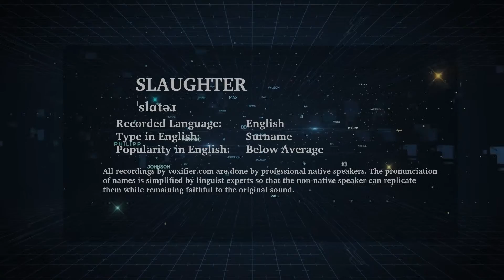How to Pronunce Slaughter in English - Voxifier.com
This is the English pronunciation, popularity, and phonetics recording of the surname Slaughter. The same name may exist in other languages with different pronunciations.